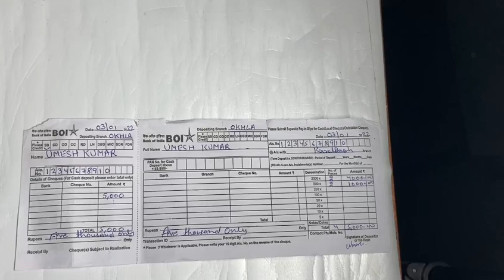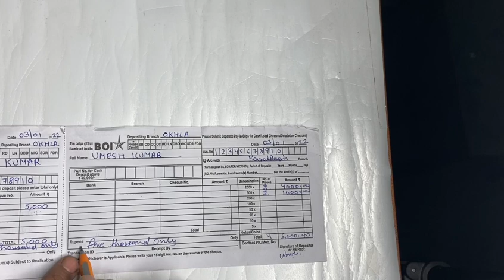Bank me paise jama karne ka form kaise bhare | How to fill deposit form of Bank of india in English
In this video i gonna show you Bank me paise jama karne ka form kaise bhare | How to fill deposite form of bank of india.

Bank me paise jama karne ka form kaise bhare | How to fill deposit form of Bank of india in English Form